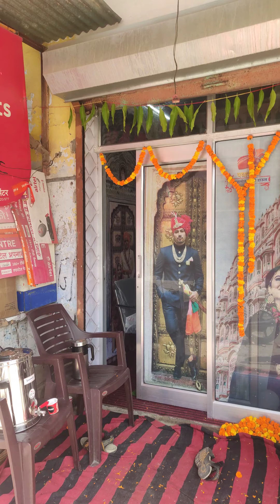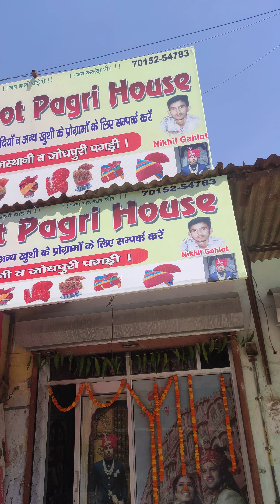j.k Gahlot pagdi house 🏠mb no. 9729774140 safa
Valmiki chok vichar asram mander roud fatehabad haryana